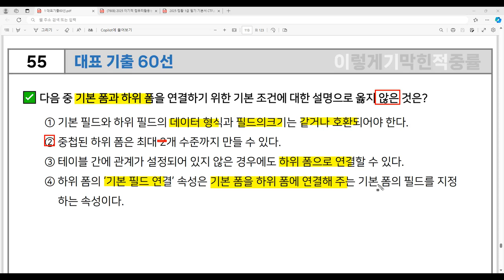[컴활1급 필기] 대표 기출 60선 55